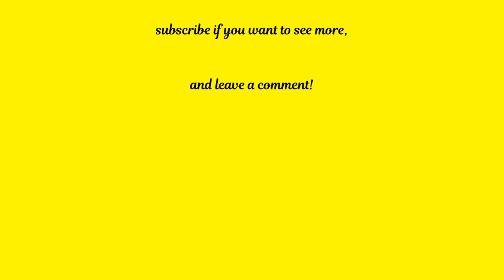Second week of August container garden update